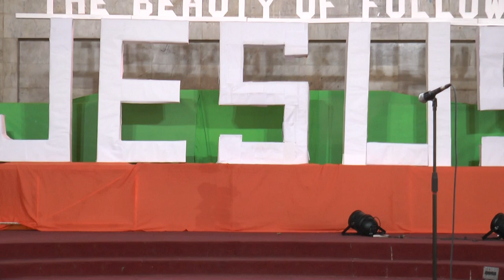Enjoying Unlimited Peace - Pastor Dan Namanya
AUP Academy Week of Prayer 2018
00057